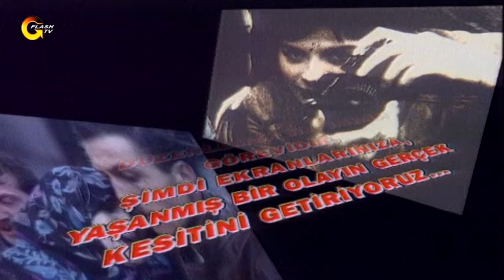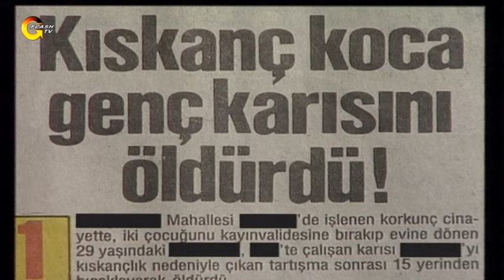GERÇEK KESİT - KARA SEVDA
Gerçek Kesit Kara Sevda bölümüyle sizlerle!